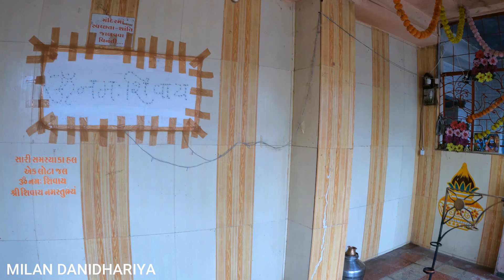પાતાળમાં આવેલ આ પૌરાણિક વાવ માંથી સોનું નીકળે | Bhana Vav | Milan Danidhariya | Vanthali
🌟  your intrest :
Milan Danidhariya
bhana vav
vanthali
gold treasure
Junagadh best place to visit
meghni mata temple
bali raja
history of bali raja
history
Jungli bapu
Gujarat tourism
Mari Najare Gujarat
Aditi Raval
khajur bhai vlog
popat bhai aahir
jaydip patel
gujju box
Kamlesh modi vlog
kabhi khaya kya
Dinesh sindhav
dd bharti
vijay jotva
jigli khajur
paresh chauhan
gujarati gyan
deep padmani vlog
jaydeep patel vlog
girnari bhomiyo
royal gujarat
gujarat darshan
village life with pragna
shiv om and family

🙏 Jay Mataji, Jay Ma Mogal, Mahadev har.